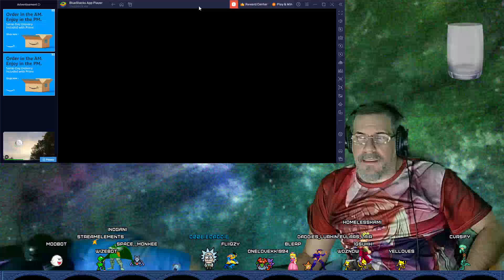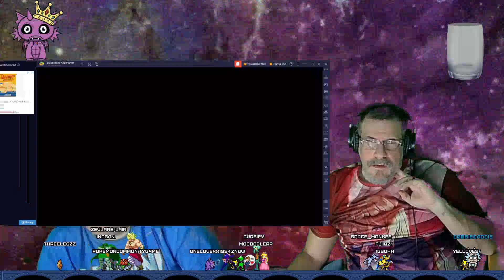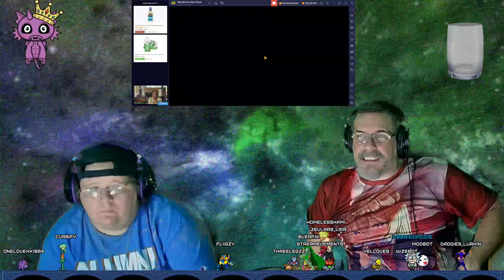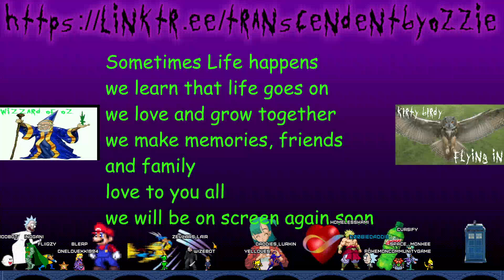Planning sesh for the upcoming month!!! showing the Love & Appreciation to all of you my FAMILY!!! b